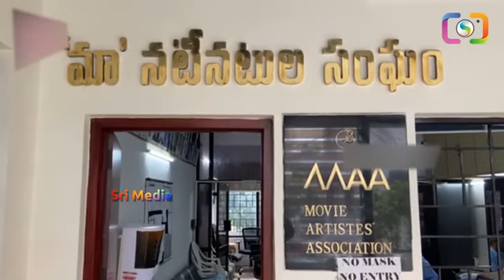MAA Elections 2021 Nominations Visuals | PrakashRaj | Srikanth Jeevitha Rajasekhar |Hema |SME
Watch : MAA Elections 2021 Nominations Visuals | PrakashRaj | Srikanth Jeevitha Rajasekhar |Hema |SME

Angel Broking Demat Account  Free  Free  Free